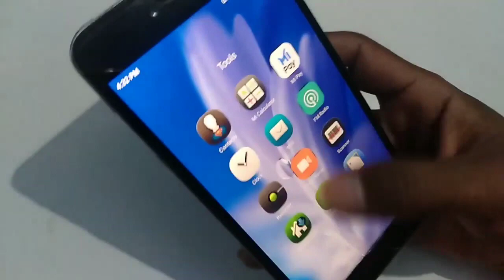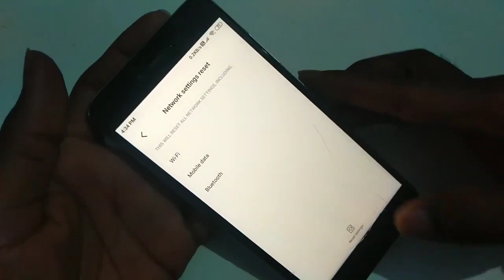How to reset data in redmi phone data reset kaise kare